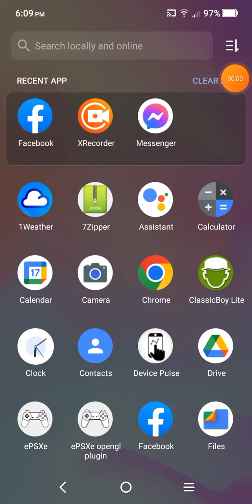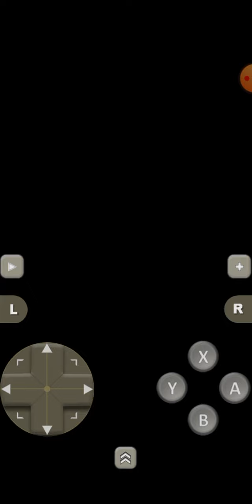Final Fantasy Mystic Quest Part 036: Still Clearing Out Lava Dome while talking about the past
This was recorded on Tuesday May 17th 2022.